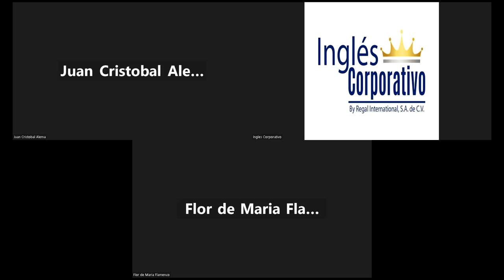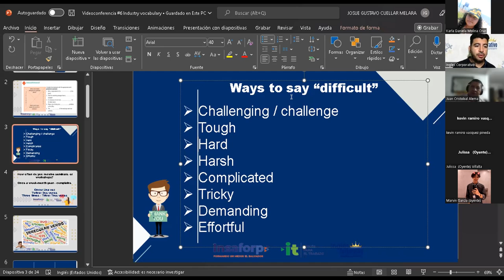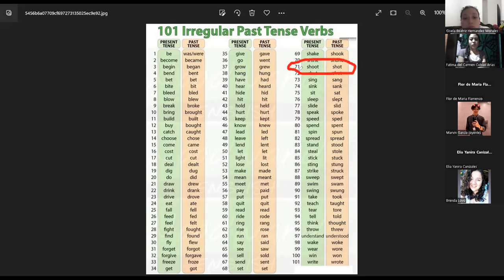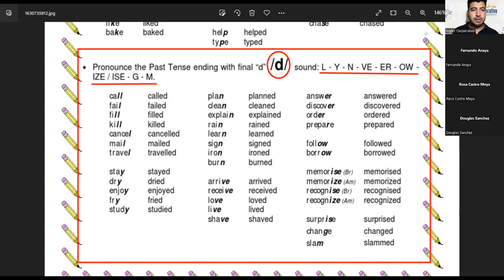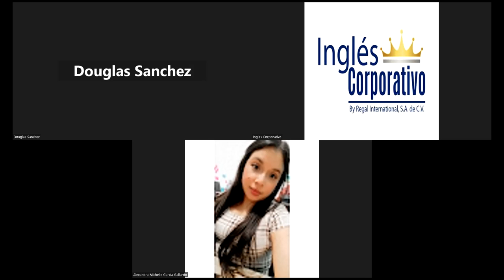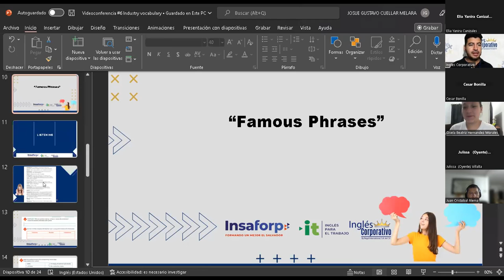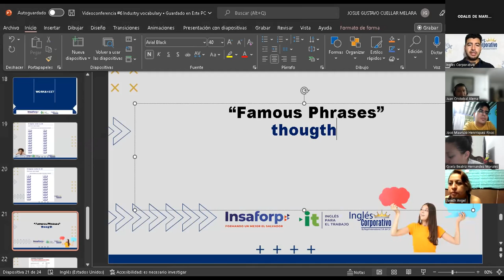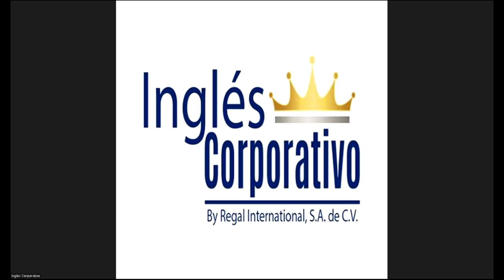Inglés Corporativo-29-09-2022- Industry vocabulary